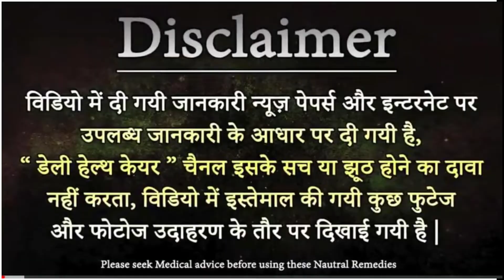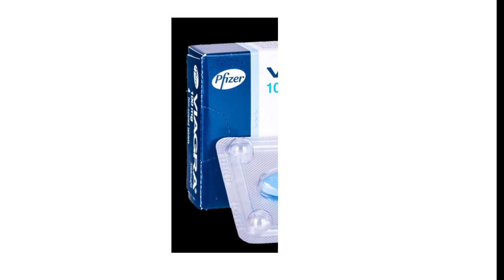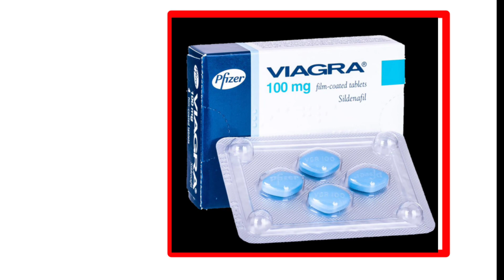viagra tablet review in hindi/urdu | viagra tablet uses, side effects & how to use viagra tablet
in this video I have described about viagra tablet review in hindi/urdu | viagra tablet uses, side effects & how to use viagra tablet & also yasir, वियाग्रा टेबलेट के फायदे, वियाग्रा टेबलेट के फायदे व नुकसान, वियाग्रा टेबलेट के लाभ, वियाग्रा टेबलेट के गुण, वियाग्रा टेबलेट के साइड इफेक्ट, वियाग्रा टेबलेट की कीमत, वियाग्रा टेबलेट खाने का तरीका, वियाग्रा टेबलेट कैसे इस्तेमाल करें, viagra tablet ke fayde, viagra tablet ke baare mein jankari, viagra tablet ke fayde aur nuksan, viagra tablet ka price, viagra tablet ki jankari, viagra tablet ka use, viagra tablet ka asar, viagra tablet ka upyog